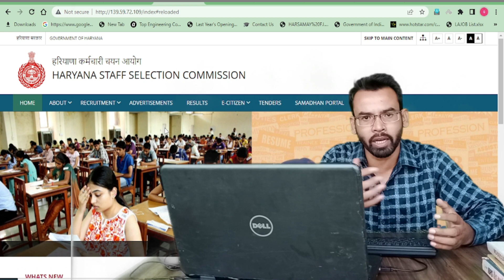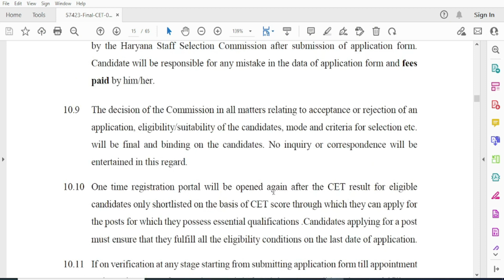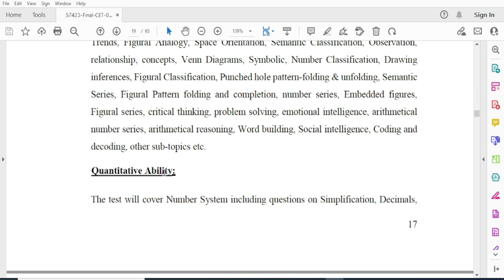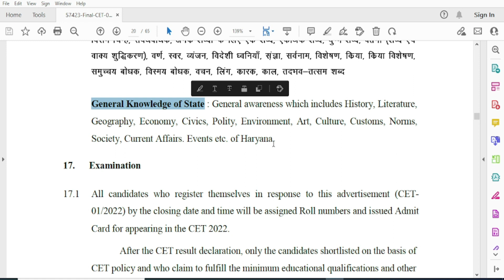HSSC CET Ki Taiyari Kaise Kare | CET Syllabus 2022 | CET Best Books 2022 | HSSC CET Preparation 2022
Haryana CET is to be conducted for the first time in 2022. Most of the aspirants prefer the most renowned and respected publisher for this. Kiran Publications published Best books for Haryana CET Exam. These books will help aspirants to clear the Haryana CET Exams.
Haryana CET Chapterwise & Typewise Solved Papers
Haryana CET Yearwise Solved Papers

Best Books for Haryana CET Exam

HSSC CET NEW SYLLABUS CLASS 2022 || HSSC CET NEW PATTERN CLASS

Haryana Common Eligibility Test CET, HSSC Important questions on the based of NTA National Testing Agency.
Previous Year's Questions for candidates preparing for the HSSC and other state-level exams.